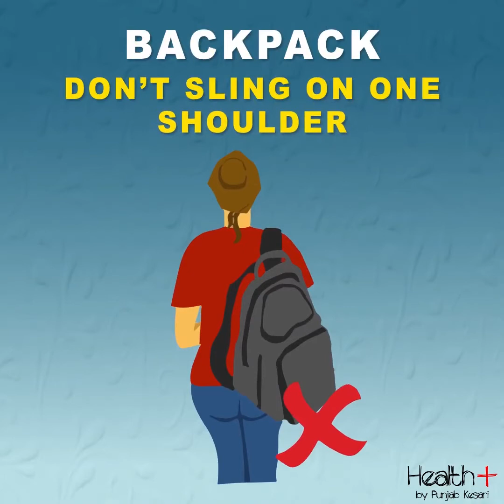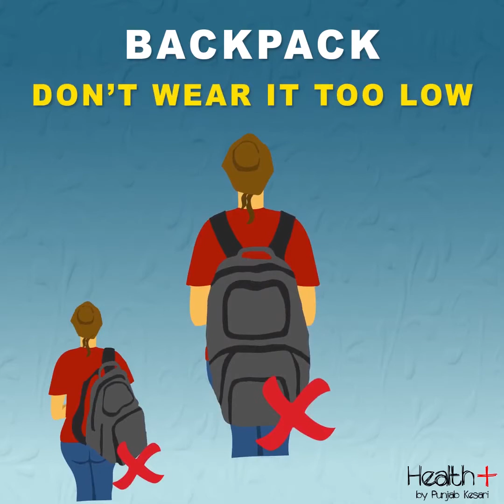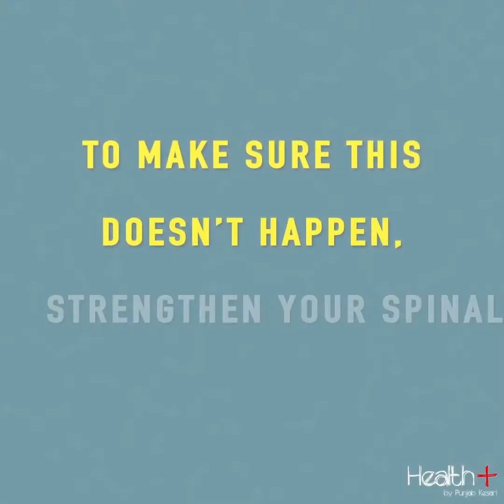Tips to Improve Your Posture When Sitting and Standing